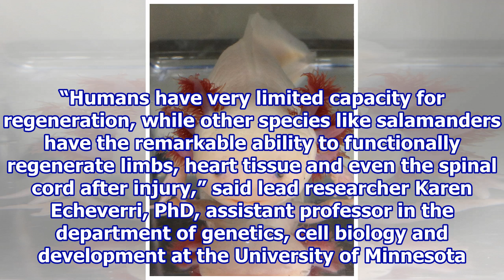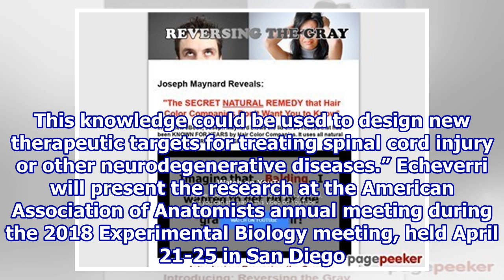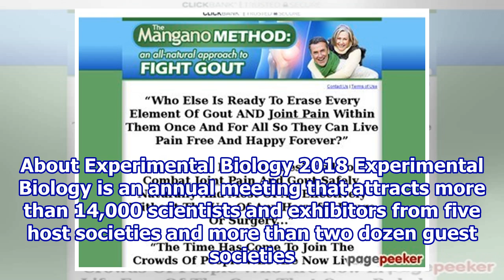Endangered salamander offers clues on healing spinal cord injury